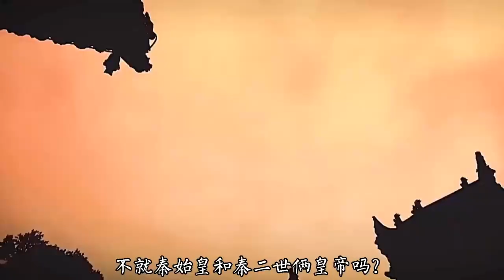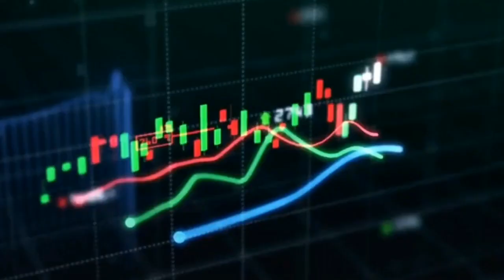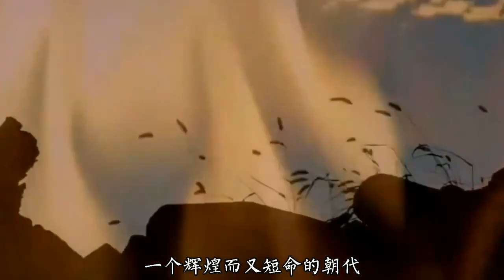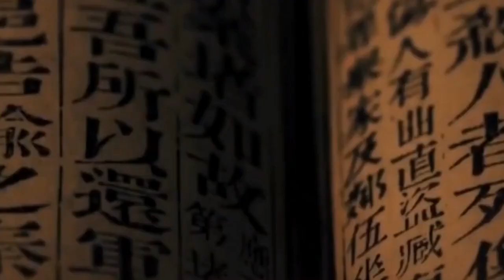盘点大秦帝国40位君王，看遍秦史，解读君王们风云跌宕的传奇人生